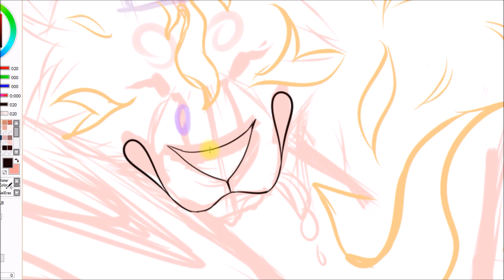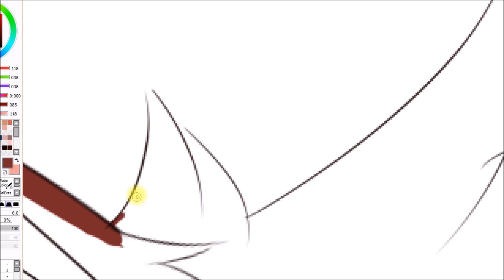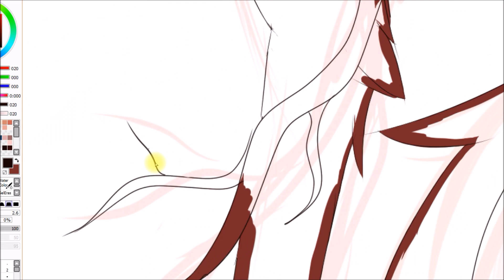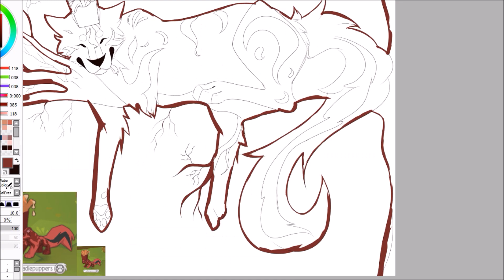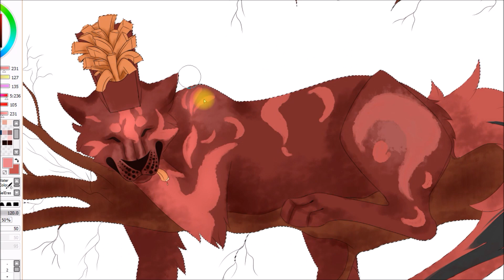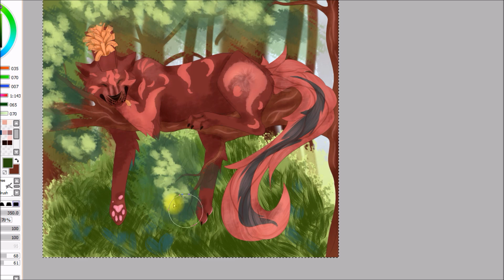Art Commission ➳ Sadie1505 【SPEED PAINT】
❣•⇝♪♛♥ Halla boys it's ya boi ♥♛♪⇜•❣
So, I was really nervous ●﹏● to start this one cause i'm not familiar with drawing leopards, or cats in general, but after looking at the finished product i'm quite proud of it. Although, there are things I wish I was better at or could fix, but hey, at least its not terrible ¯\_(ツ)_/¯
•✘✔⇝ COMMISSIONS LIST ⇜✔✘•
1. ̶S̶a̶d̶i̶e̶1̶5̶0̶5̶
2. D0ggys AJ
3. Blushii
4. I_Midxight x2
5. Limees
6. MilkCoffee
7. XxNatsukixX3
8. Icedtea
9. QTFloof
10. Potato_Phantom
11. Cocoaberry2
12. oh crap its Megami
13. Puppy Girl Gamer
14. Heynaa
15. Deznii
16. ChewyWolfiez Aj
17. Secretimage
18. Light1ngz Editz
19. Pepperandsaltaj
20. Xx_fortnite_slayer_x X
*this does not include art contests
•↠ CREDIT ↞•
♪♫ MUSIC ♫♪
✐ WHAT I USE ✎
►Tablet ✒ Wacom Intous Pro
►Drawing App ✒ Paint Tool SAI
►Editing App ✒ Movavi and Movie Maker
✴♛ WHERE YOU CAN FIND ME ♛✴
❤My AJ user ➔ Elizabeth01160